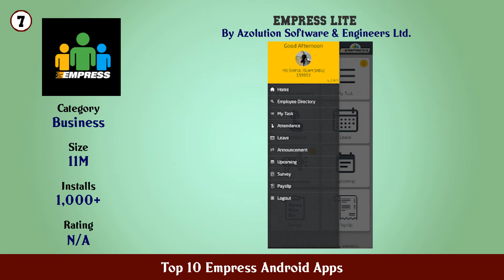Top 10 Empress Android Apps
11. Game of Sultans

10. Fortune Empress

9. Emperor and Beauties

8. Empress Lite MGI

7. Empress Lite

6. Imperial Beauties

5. Rise of the Empress

4. Palace Rule

3. Call Me Emperor Alternate World

2. Legend of Empress

1. Fate of the Empress